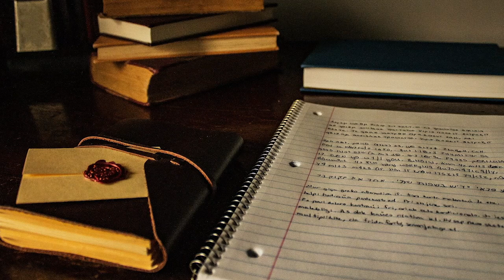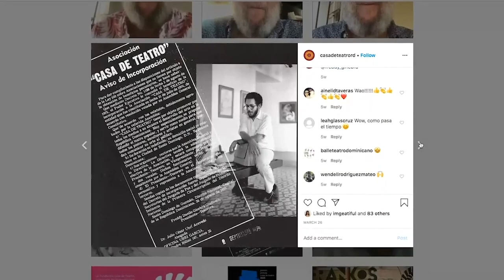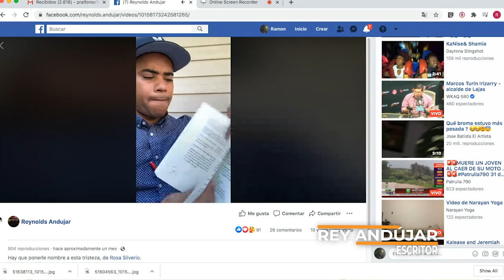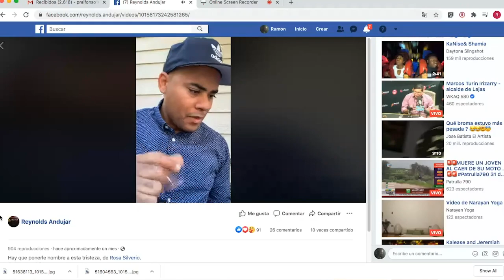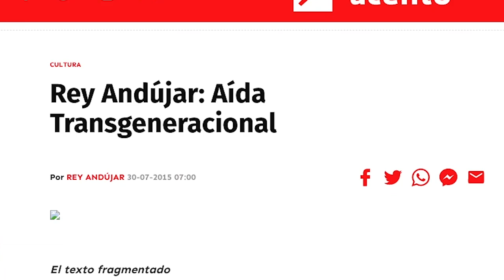Mujeres escritoras y acoso. Presidentes que no deberían serlo. Habla el escritor Rey Andújar 07/08